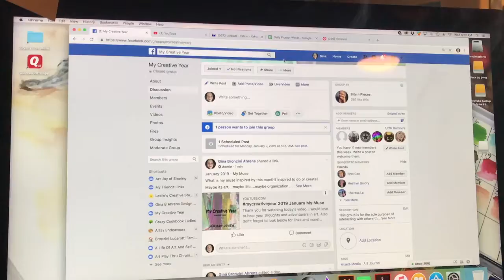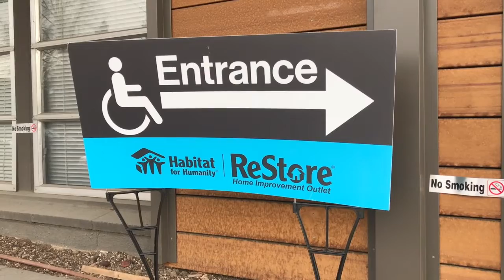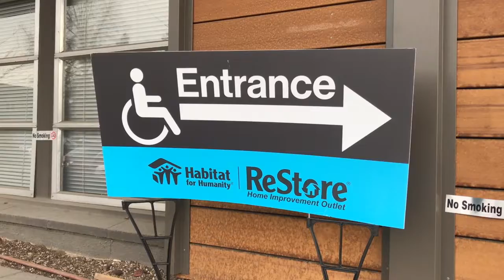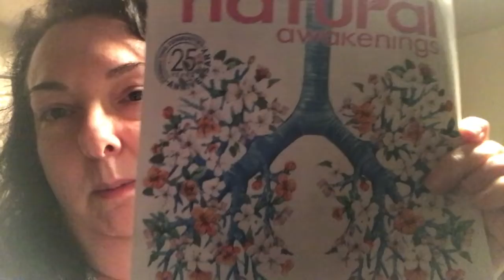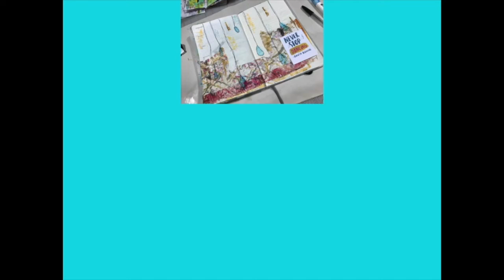Vlog 12-30-18 To 1-5-19